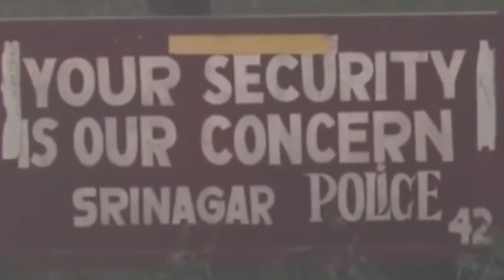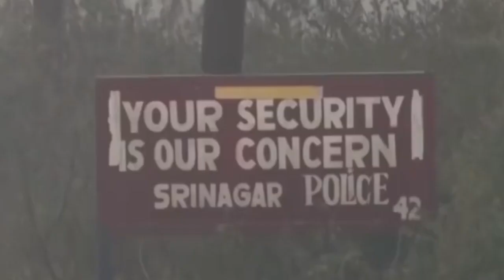haduh mynta 133 ngut ki lehnoh ioh ban pyniap mynta u snem